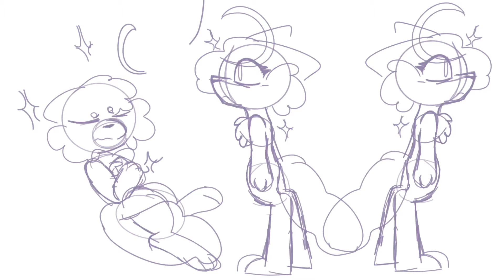Moony reference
Hello my fellow beans

A online friend of mine showed what brushes she used for a background she painted. I bought the brushes for free and gave them a try. That try gave me inspiration to make Moony. Moony is a super short fursona that was blessed from the moon, leaving her to have the moon and stars float around her. Her fur has a sparkly effect to it, some say she’s beautiful because of it. Moony is very outgoing and loves to try new things! She also has insomnia, insomnia is where it’s nearly impossible to sleep. Hmmmmm…. I think that’s all I have about her! She’s still a new character of mine so I don’t have much to say.

Don’t use my character design as your own! Though, you may use her as fan art WITH the proper credit (who made the design, and who the fan art is for.)

Song: lemon boy - cavetown